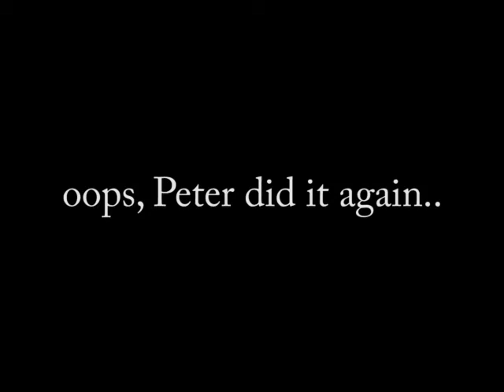Peter kraschar...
Krasch